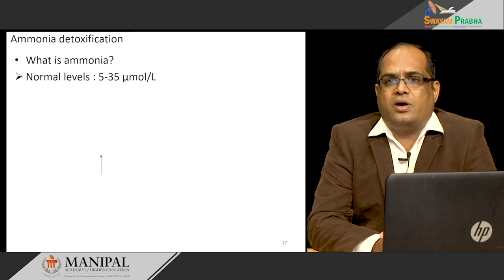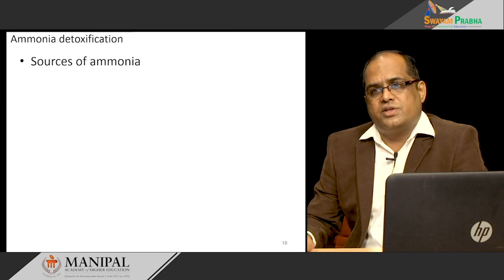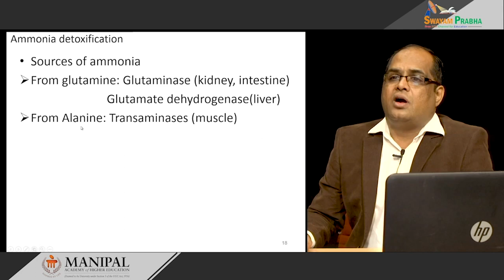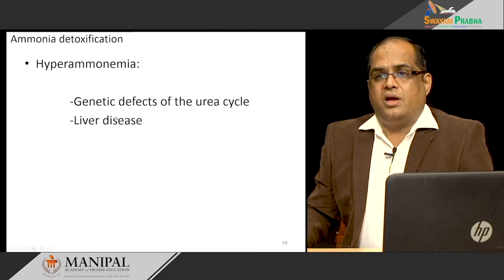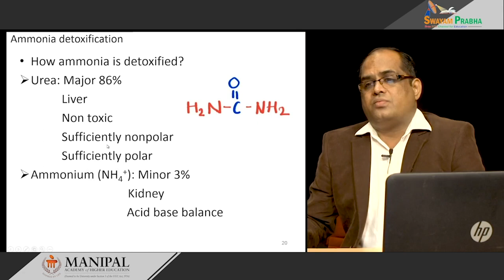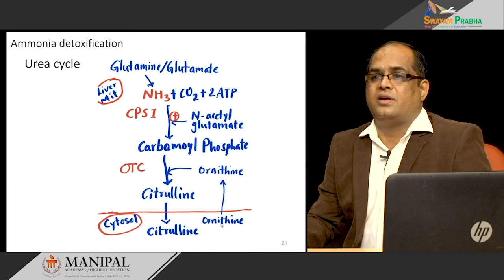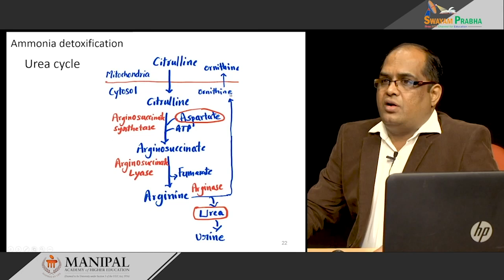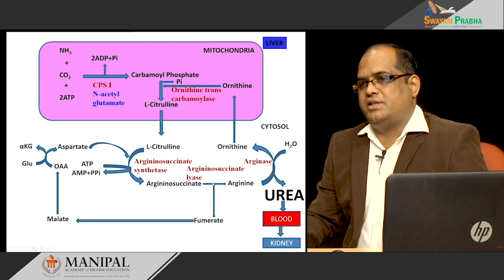Ammonia detoxification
Subject: Medicine
Course Name: Biochemistry